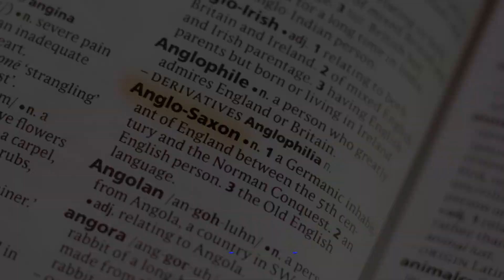3wordsearchdailypuzzle challenge wordsearch wordgames wordpuzzlegame kdpamazon